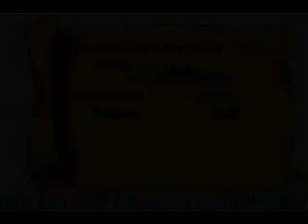MageKnight404's FE7 Hack : Ch -1